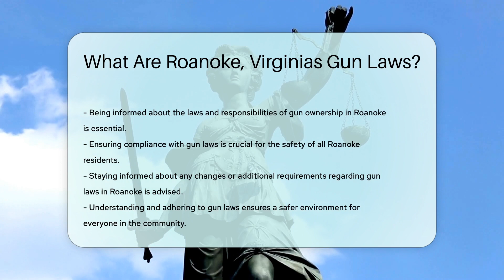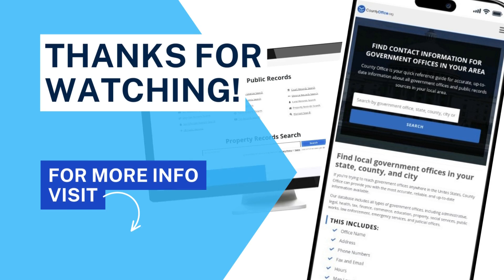What Are Roanoke, Virginias Gun Laws? - CountyOffice.org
What Are Roanoke, Virginias Gun Laws? In this informative video, we delve into the intricacies of Roanoke, Virginia's gun laws. Roanoke aligns with the state's regulations, allowing open carry without a permit, while concealed carry necessitates a permit. It's crucial to understand the nuances of gun-free zones and prohibited locations for carrying firearms in Roanoke. The city also recognizes concealed carry permits from various states, adding a layer of complexity to the legal landscape. To stay informed on any amendments or additional prerequisites, consulting the Roanoke Police Department or the Virginia State Police is advisable. Comprehending the laws and responsibilities associated with gun ownership in Roanoke is fundamental for ensuring compliance and safety within the community.